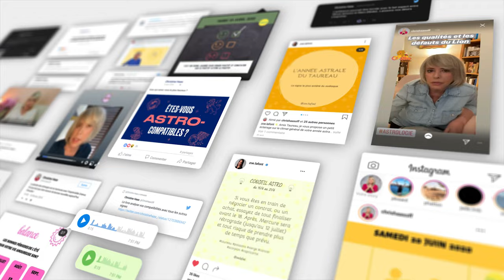Horoscope Bélier ♈️ Août 2024🪁 par Christine Haas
🌞 horoscope gratuit du signe du bélier pour le mois de aout #2024 avec des conseils en astrologie et en psychologie.

⭐️ Retrouvez votre signe:
0:00 Introduction
0:06 Ambiance
1:45 Activités
3:33 Vie affective
5:24 Vos jours top
5:42 Bye bye